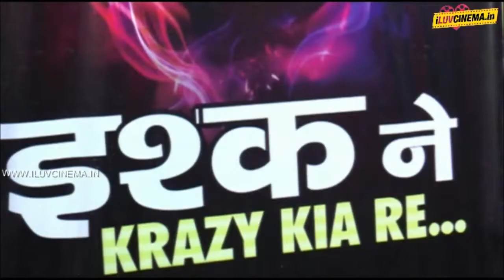Ishq Ne Crazy Kiya Re On Location Shoot@ Iluvcinema.in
Ishq Ne Crazy Kiya Re On Location Shoot